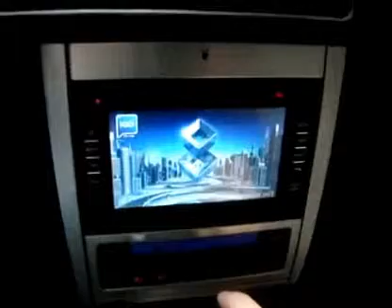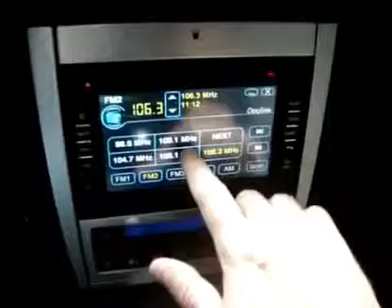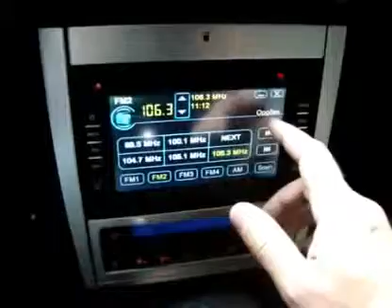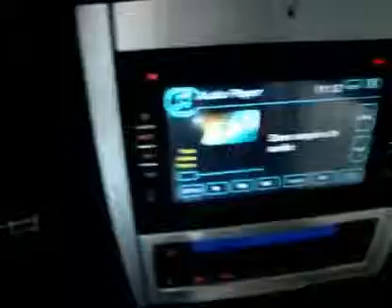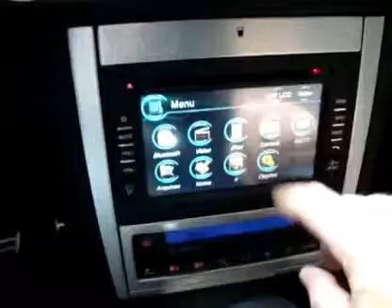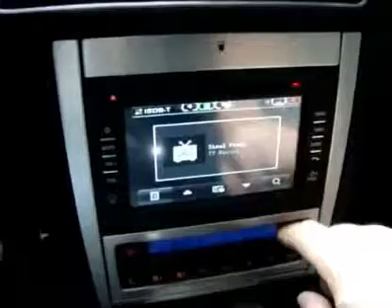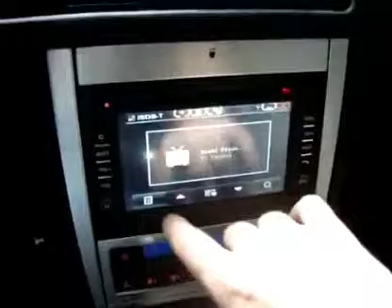Central Multimidia Aftermarket Car Stereo GOLF POLO BORA PASSAT FOX DVD GPS Navi